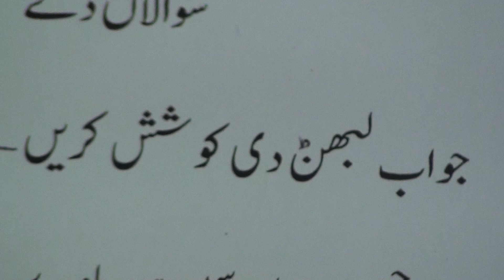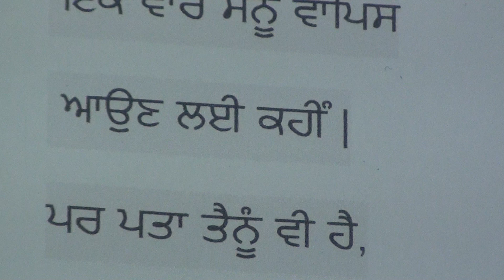Learn Punjabi through Urdu lesson.27 / Hindi : Renu Nayyar di ek Nazm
Renu Nayyar di ek nazm : Shahmukhi te Gurumukhi vich
رینو نیّر دی ایک نظم
ਪੰਜਾਬੀ ਨਜ਼ਮ
Learn Punjabi through Urdu series of lessons are produced by Nihal Uddin Usmani of Orient Language Lab, Beguru Woods, Bangalore, India. Your comments will help us improve the lessons.